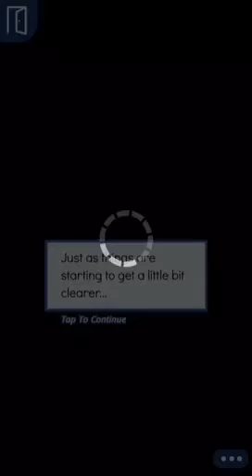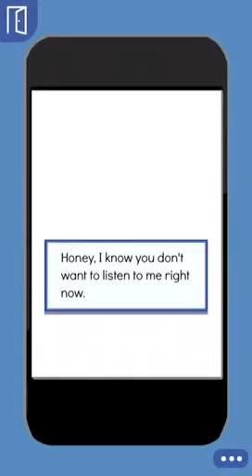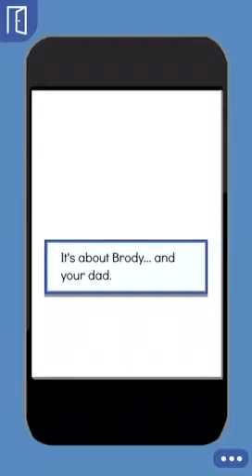Troublemaker ep 29: Brody's gone!!